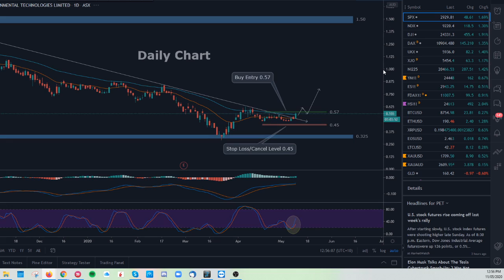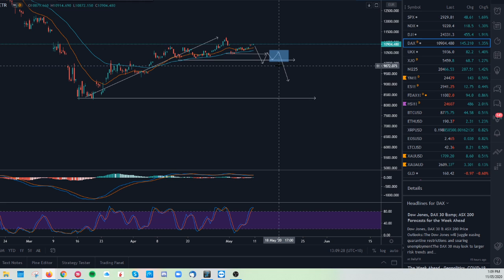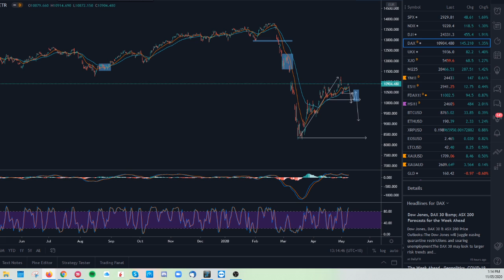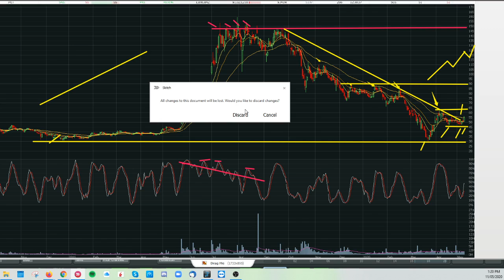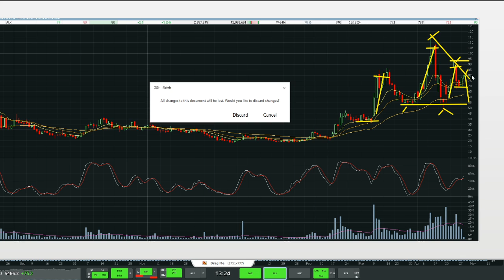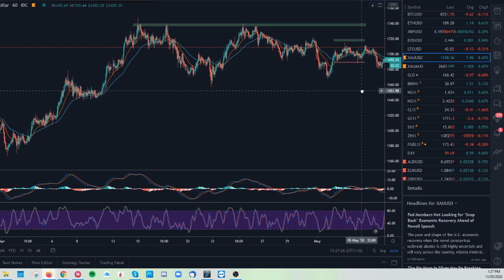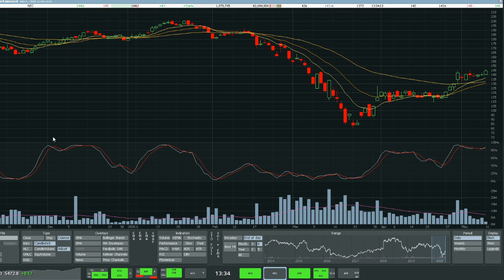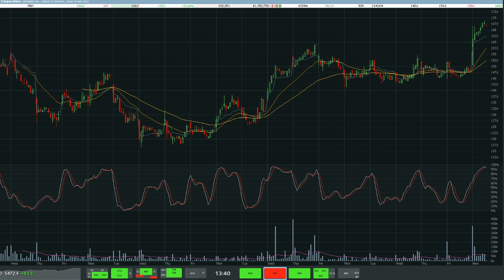LIVE STREAM Where to from here as bulls continue the charge - 11/05/20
11/05/20 TradeSetup Live Stream

Focus on ASX200, DOW, SP500, DAX, PET.asx, APE.asx, OML.asx.

Listen as we take a look at the recent action and what it means for the ASX200 open.

Ask a Pro Trader!
Access our expert traders through our daily live video and chat service (from 12.30pm AEDT). Ask questions, see charts reviewed and get the lowdown on the most promising stocks.